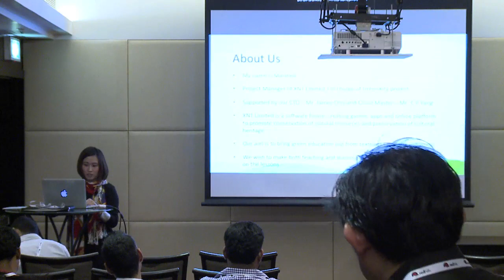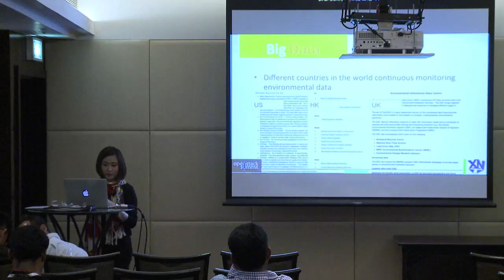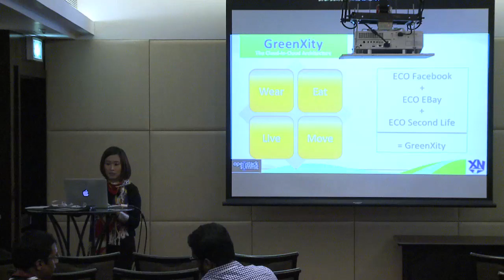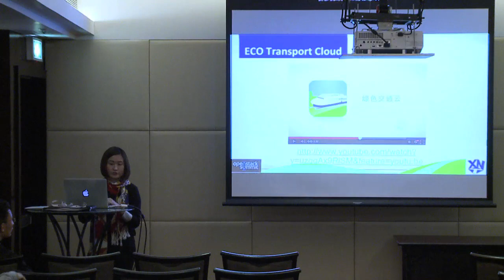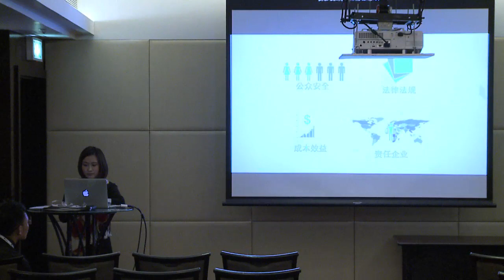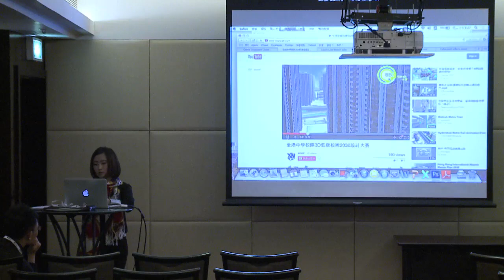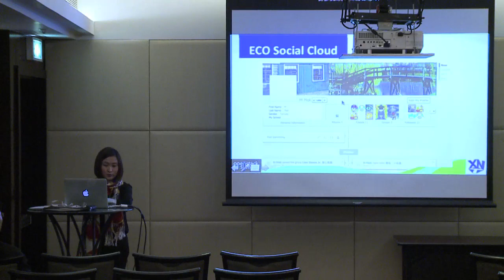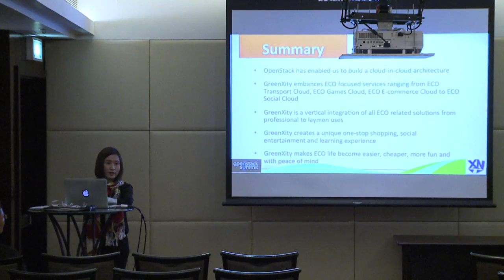Next Geneation ECO Social Platform The Cloud in Cloud GreenXity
GreenXity is the next generation ECO social platform, adopting a Cloud-in-Cloud architecture.&amp;nbsp; Powered by Openstack in the host of Hong Kong Cyberport, GreenXity embraces ECO focused services ranging from Green Transport Cloud, ECO Games Cloud, ECO E-commerce Cloud to ECO Social Cloud.&amp;nbsp; This platform is a vertical integration of all ECO related solutions from professional to laymen uses.&amp;nbsp;&amp;nbsp; GreenXity also creates a unique one-stop shopping, social entertainment and learning experience for global users enabled by our carbon footprint analytics and 3D virtual world stimulation game engine.&amp;nbsp; It makes ECO life become easier, cheaper, more fun and with peace of mind.